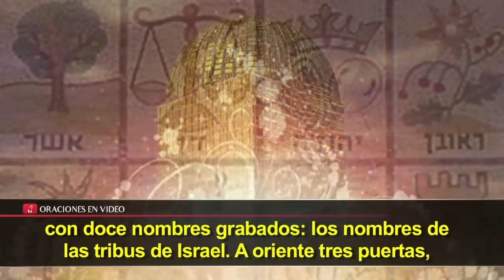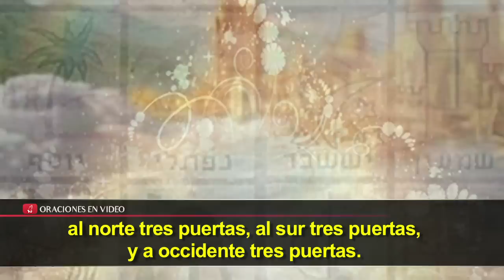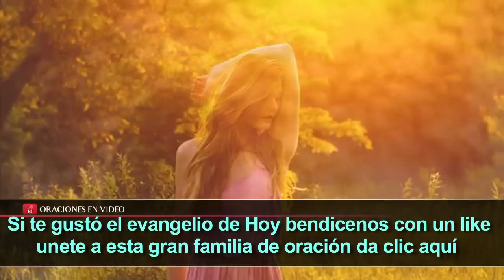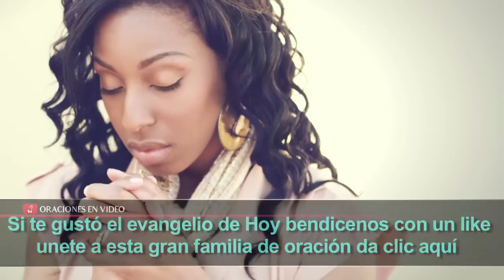Evangelio de Hoy Miércoles 24 de Agosto 2016 Mayores cosas has de Ver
«¿Por haberte dicho que te vi debajo de la higuera, crees?
Queremos agradecerles a todos ustedes hermanos nuestros miembros de esta hermosa comunidad que de alguna u otra manera hemos podido encontrarnos a través de este maravilloso medio que es internet, agradecemos infinitamente sus comentarios que leemos uno a uno, comentarios  donde se plasma la obra de Dios  que es el amor, querida comunidad el objetivo de llevar la palabra se cumple pues cada Día somos más los que nos unimos a través de la distancia a escuchar las buenas nuevas, a orar y pedir por nuestras necesidades y también a agradecerlas,   Gracias por compartirnos su amor  gracias por acompañarnos ayunemos a compartir este videos con sus amigos y seres amados para que el amor de Dios fluya como el agua que agitaba el ángel y los sedientos puedan beber de ella y sanar, seamos ese maravilloso camino a través del cual  la palabra viajara  a quienes mas lo necesiten  compartiendo del agua de vida es como  vivimos el verdadero amor de hermanos e hijos del padre